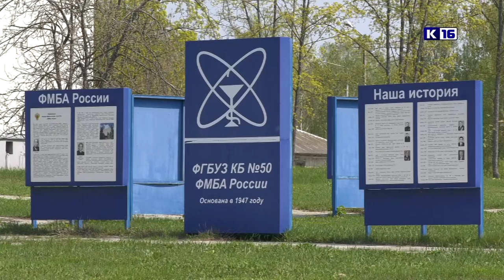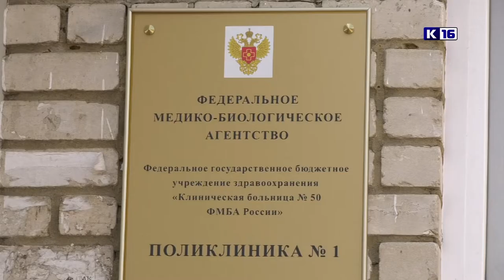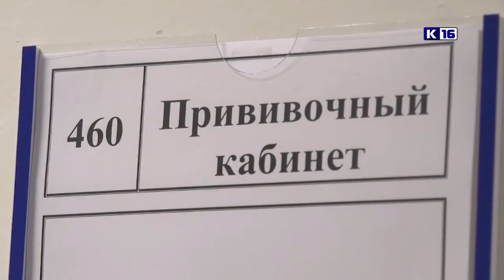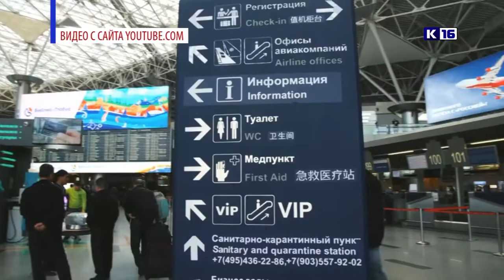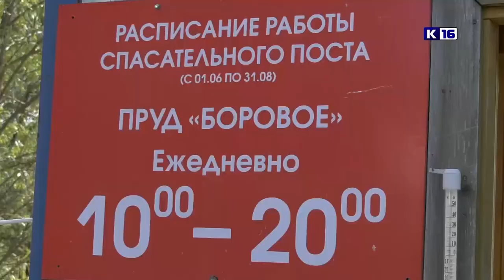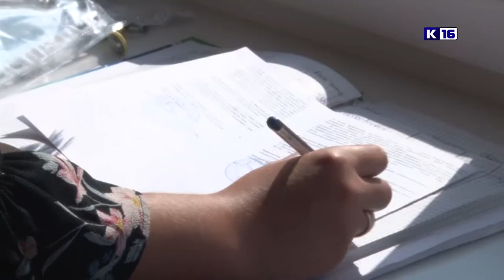Новости Сарова 15.07.2021